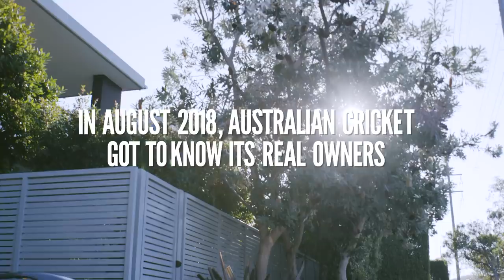It's Your Game: Mike Hussey, Adam Gilchrist and Kat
A big surprise for cricket tragic Kate to have legends Adam Gilchrist and Mike Hussey arrive in her kitchen, but it didn't take long for her to put them to use on her famous Rum Truffle recipe!